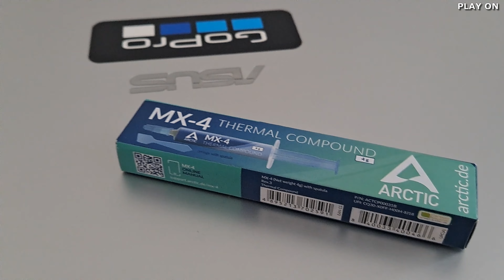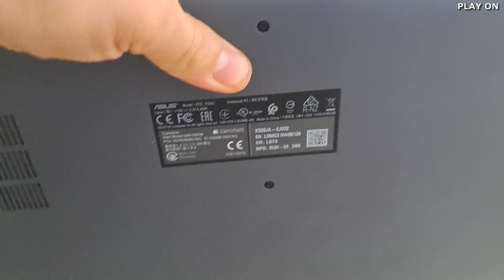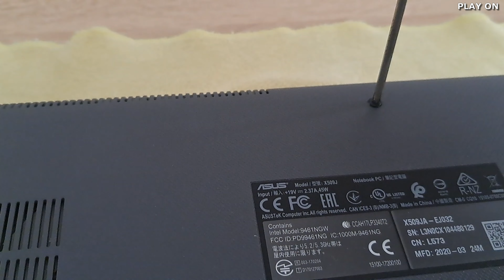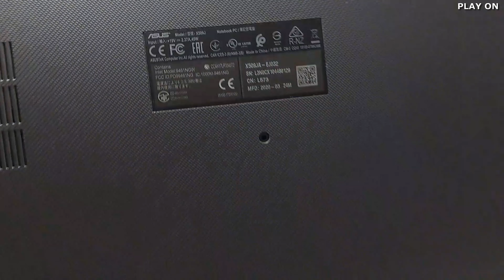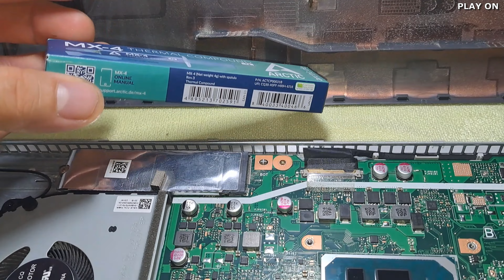Schimbare pasta procesor laptop ASUS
Mentenanta Laptop ASUS - Inlocuirea pastei termoconductoare & curatare.